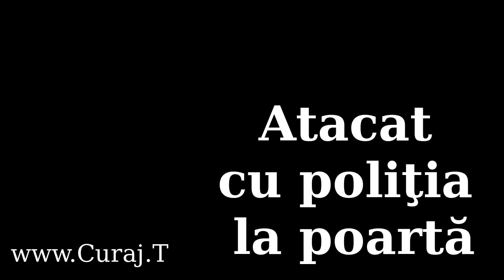Angajat la Guvern, înjură de mama focului - Curaj.TV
Insul era deranjat că i-am tulburat somnul cu protestul nostru zgomotos.